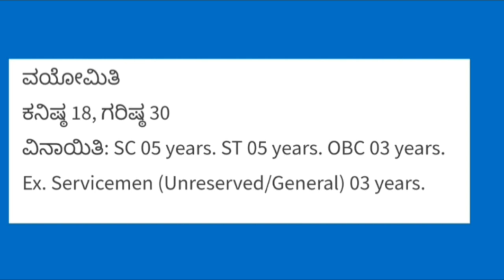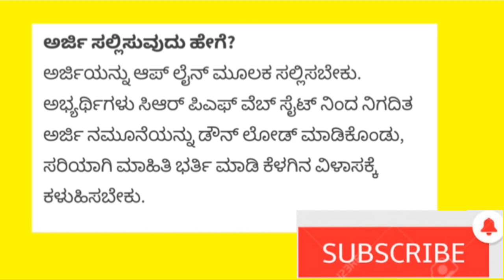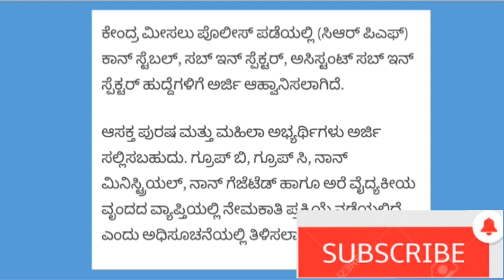ಸರಕಾರಿ ನೌಕರಿ ಕನಸು ನನಸಾಗಿಸಲು ಸುವರ್ಣ ಅವಕಾಶ! Police constable/PSI/SI ( crpf) apply now ! Full details!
# KPSC

TEJASHWINI J..
INDIAN CONSTITUTION ,,
GENERAL KNOWLDEGE
GEOGRAPHY.
INTERESTING FACTS
SO